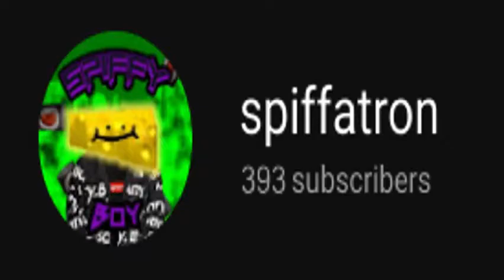lets go gamers